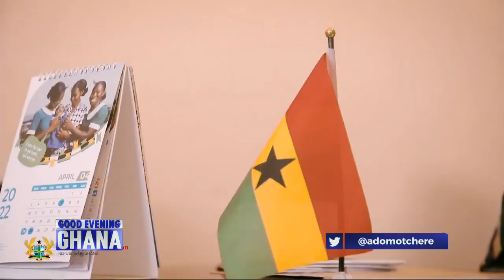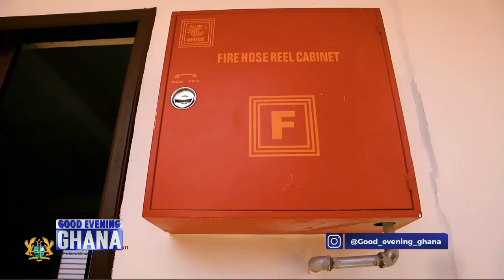Dr. Adutwum, Minister for education gave us insight in the latest on FSHS and all matters education.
Dr. Adutwum, Minister for education gave us insight in the latest on FSHS and all matters education. We asked him if FSHS is better today than 2019 or worse? See video... 24mins.

 @Paul Adom-Otchere